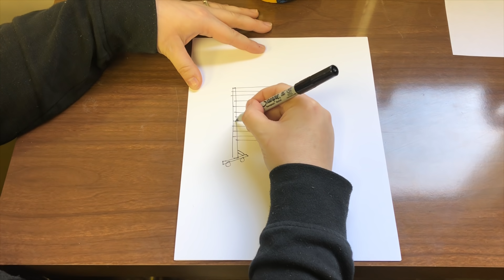DIY Easy Shiplap Wall | Craft Show Display | How To build a Craft Show Display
Join me as I journey through growing and operating my handmade dream!

Building INSTRUCTIONS & SUPPLIES:

(These instructions build 2 4x6 foot walls)
4- 2x4x8
18-1x3x8
2.5 inch screws
wood glue
brand nailer or nails & hammer
white paint
sand paper
paint brush
measuring tape
mitre saw
drill with bits

Cut 2x4x8 into 4- 6 foot tall posts
Use the 2 foot ends you cut off for the bottom base
Create a 45 degree angled support for the back based on your dimensions
Attach the shiplap slats to the two end posts
Sand & paint
Add casters for easy transport

My name is Elysia English! A few years ago Elysia English Designs emerged after I traded an ugly old light fixture for a beat up old waterfall dresser! I use that money I earned from selling the old dresser to purchase materials for what became the beginning of a handmade adventure! My channel offers DIY videos for handmade crafters, business strategies for handmade business owners, and an inside look at all things running a handmade business! I hope to inspire others to live their dream of running their own business and creating a life they love!

Comment on my videos with any comments or questions & I will personally comment back!

INSTAGRAM